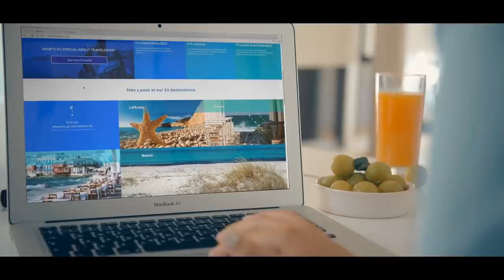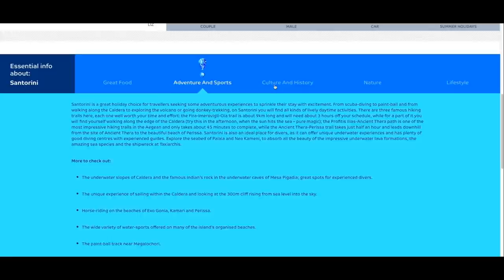Νίκη Σμυρνή, Ιδρύτρια του Travelgems παρουσιάζεται από το Lovegreece.com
Το Travelgems είναι ένας αυτοματοποιημένος virtual concierge που βοηθά τους ταξιδιώτες να βιώσουν μοναδικές ταξιδιωτικές στιγμές, να δημιουργήσουν αναμνήσεις ζωής και να έχουν να μοιραστούν τις δικές τους συναρπαστικές ιστορίες.

Συντελεστές

Σκηνοθεσία/Post Production: Πάνος Τσιροζίδης
Κάμερα – Διεύθυνση Φωτογραφίας: Δημήτρης Ζωγραφάκης
Production Co-ordination και Επιμέλεια Συνέντευξης: DigitalWise – Νίκη Οικονομοπούλου
Κείμενα & υποτιτλισμός: Νίκη Οικονομοπούλου
Project Manager: Κυριακή Κωστολίδου

Travelgems is an automated virtual concierge that helps travelers to experience unique travel moments, create lifelong memories and have their very own exciting stories to tell.

Credits

Direction/Post Production: Panos Tsirozidis
Camera: Dimitris Zografakis
Production Co-ordination and Interview: DigitalWise – Niki Oikonomopoulou
Texts & subtitles: Niki Oikonomopoulou
Project Manager: Kyriaki Kostolidou